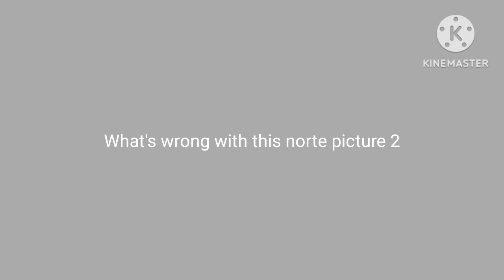What's wrong with this norte picture 2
for @anitales5970 and @stephanieharrison2972